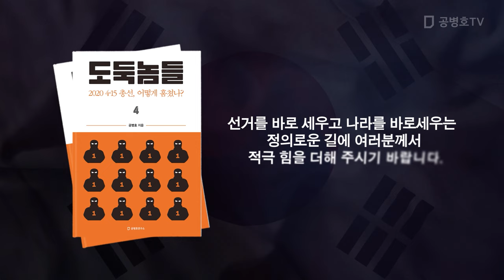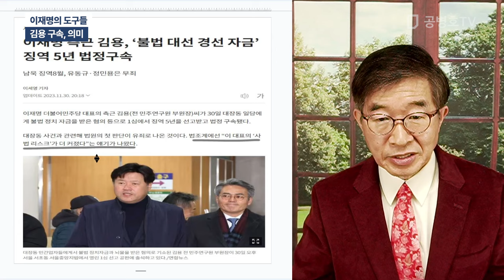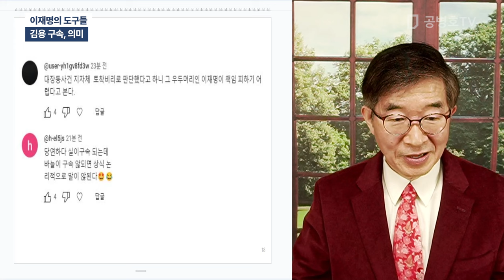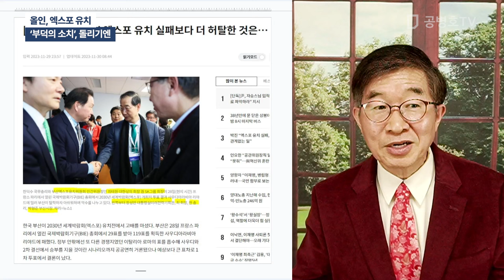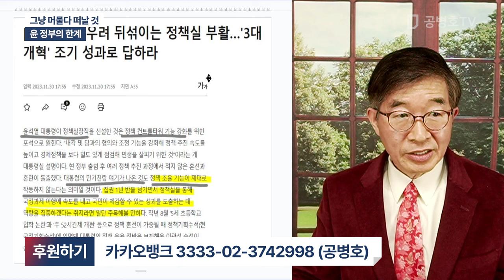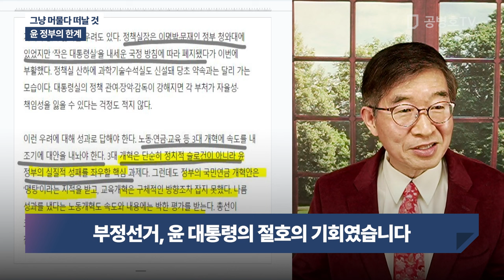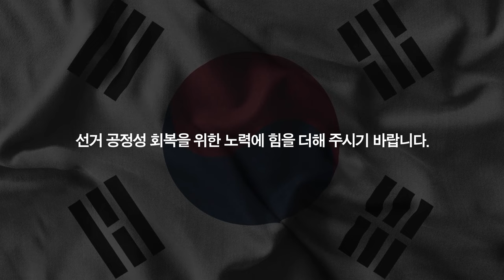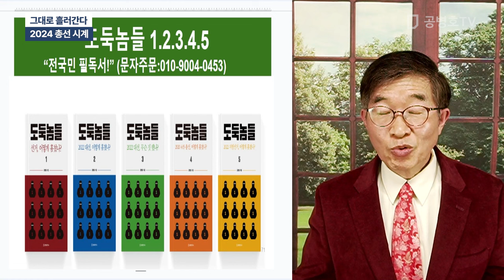"개선없이, 또 총선" / 방송: 12 / 01 / 2023 [공병호TV]